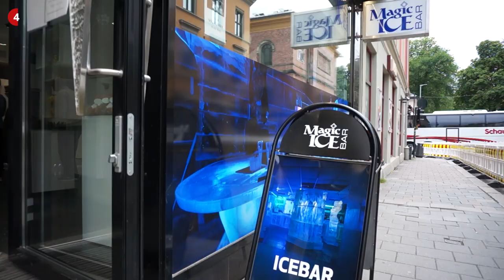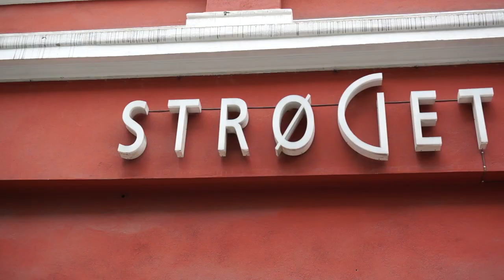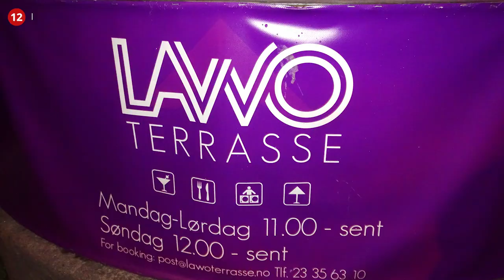OSLO Nightlife Guide: TOP 15 Bars & Clubs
This is my ultimate Oslo nightlife guide featuring the Top 15 bars & nightclubs which I carefully selected and includes something for everyone, ranging from the Bortenfor, Lawo, Jaeger, Stratos, Angst & The Villa.

► 100+ photos, detailed map, walking routes and bonus tips!

Oslo is a small town with only 600,000 inhabitants you'd think there isn't much to do in Oslo. Well, you may be pleasantly surprised. Oslo has a lot of great bars & night clubs to offer but the only downside; Oslo is VERY expensive and venues close at 3:00am but that shouldn't prevent you from having an amazing time.

Purchase the official OSLO PASS for just $50 USD to save lots of money on attractions and transportation!

Take the Oslo 4-hour Food & Beer super tour!

Why: Very lively & open nightlife!
When: June, July & August
Last Call: 3:00am

I recommend you start your evening in the Grünerløkka hipster district, this renovated district has quite a few great places to grab a few drinks like Blå & Bortenfor easily located right next to each other. Blå is often considered the best place to be on a Sunday.

In the downtown core of Oslo there is a bar alley way called Strøget which houses a conglomerate of bars namely; Uhørt, Angst, Den Gamle Stobutikken and Karusell all great for socializing and a few beers.

My favorite venue in Oslo is Kulturhuset, a massive social complex with ping-pong tables, fussball, multiple stories of bars and multiple dance floors. I met so many incredible locals at this place that I always ended my nights at this place. A must visit in Oslo!

For some good ol' fist pumpin' and beats head over to NOX/Sollihagen for a young Norwegian crowd or Stratos for an upscale EDM rooftop party with incredible views of Oslo. Alternatively, there is the Lawo lounge where you can mingle with the high rollers and upscale peeps of Oslo. Make sure to try the true Norwegian shots: Akvavit or Aquavit, this extremely strong liquor will have you question your new found Norwegian friends.

If you are an electro head or techno music enthusiast there is a great club called The Villa, this place often featured world famous techno DJ's. End your night with an epic pork knuckle wrap from the Crowbar & Brewery on the Torggata street where you will also find Cafe Sara. In conclusion, Oslo is a small, expensive but amazing city for a few days of sightseeing and making new Norwegian friends.